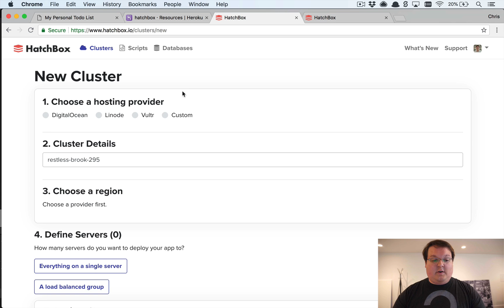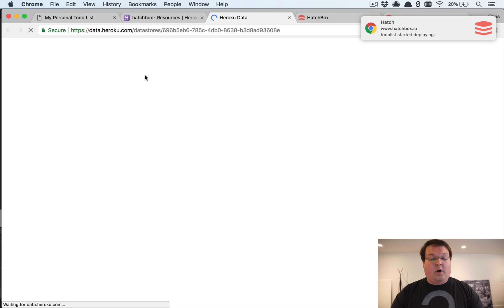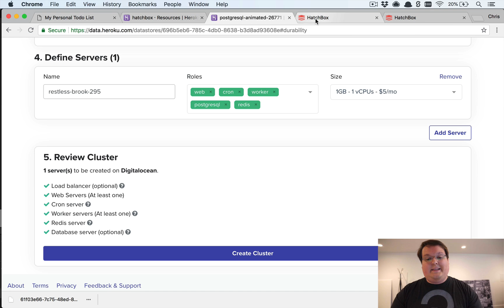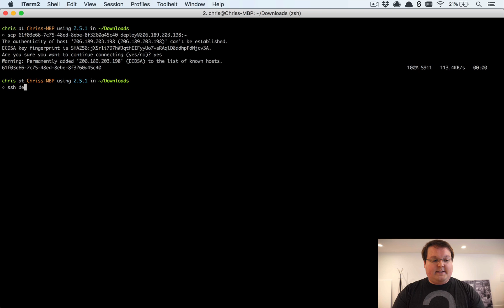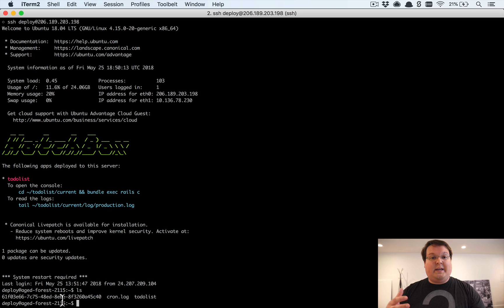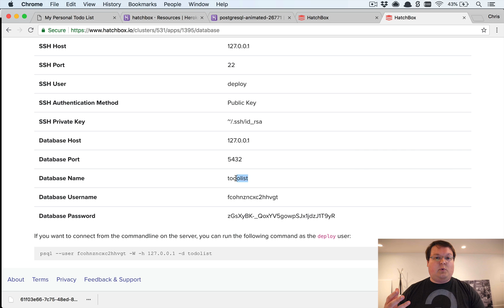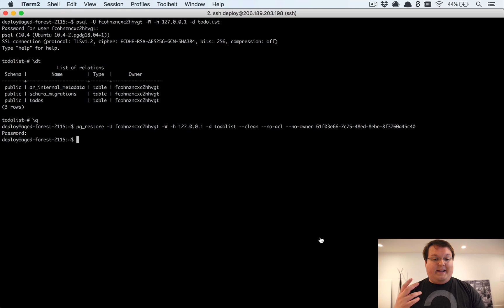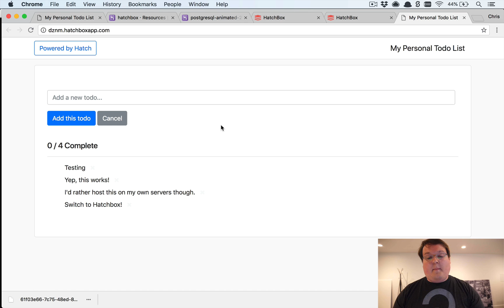Migrate from Heroku to Hatchbox.io